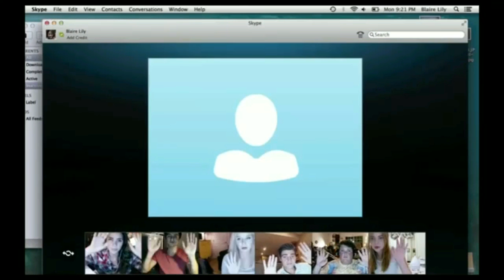Street Shootout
A very short short video, the only reason why it appears to be so long is because I, the editor put in a "bonus/surprise" video at the end.